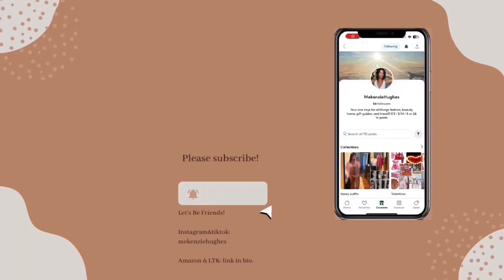Weekend in my life | productive vlog: bathroom reveal, surprise party | Mekenzie Hughes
☁️A little about me: I’m 28, I live in IN, married, 2 cats. I love to vlog, read, travel (cruises are my fav), go shopping, and hangout with family/friends. ☺️
☁️Links:
👗LTK: